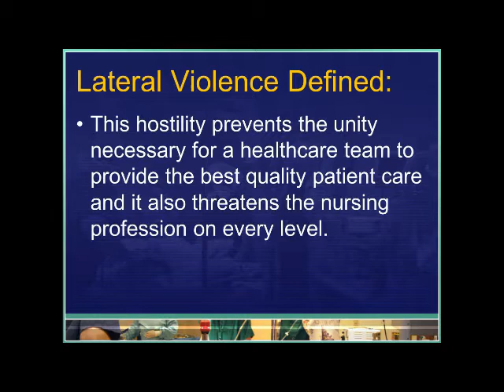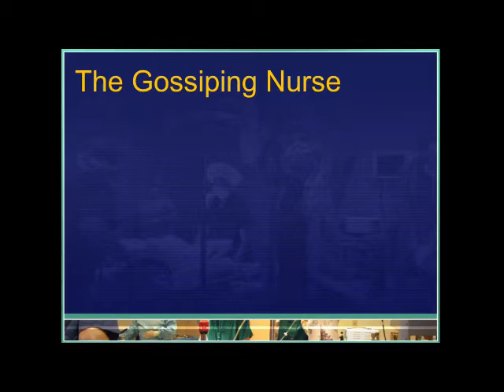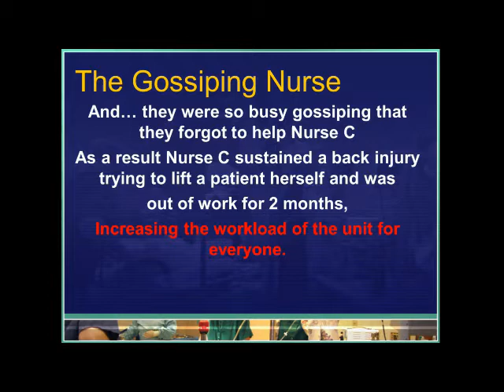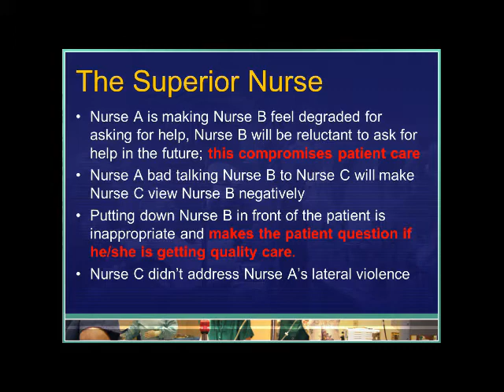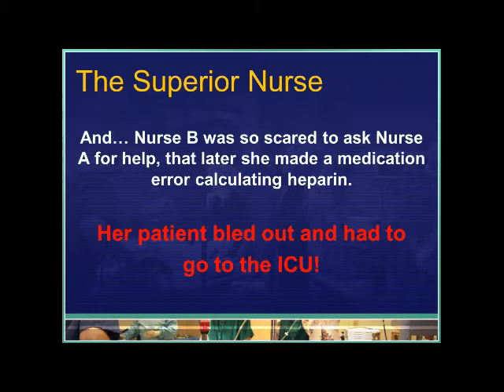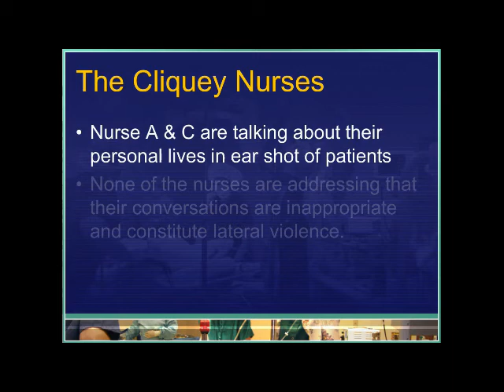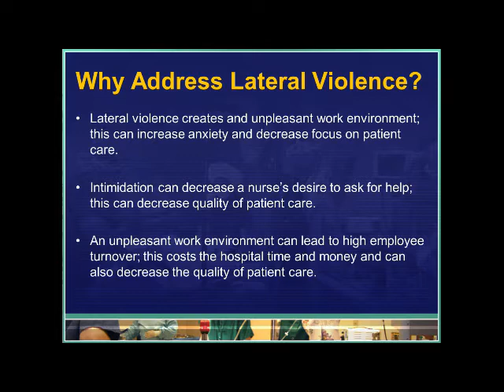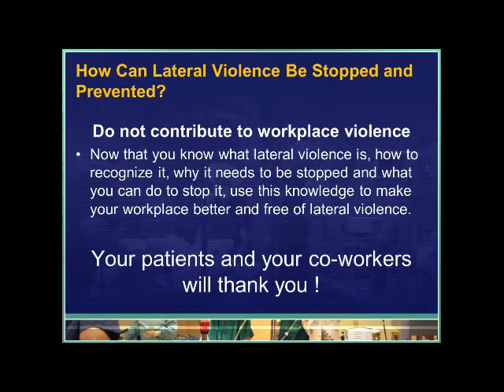Lateral Violence In Nursing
Nursing is a demanding profession, combining years of rigorous health care training with rapid advances in technology, pharmacology and medical science. Nurses are in demand now more than ever as our frail elderly live longer as a result of advances in medical science.
So why are nurses still being considered the "cannibals of the healthcare profession" who "eat their young?" Known as nurse on nurse lateral violence or nurse bullying. This devastating phenomenon has been studies in depth over the last decade by nursing scholars to identify why it occurs, the threat to patient safety, quality of care and patient satisfaction and most importantly how to stop and prevent it.